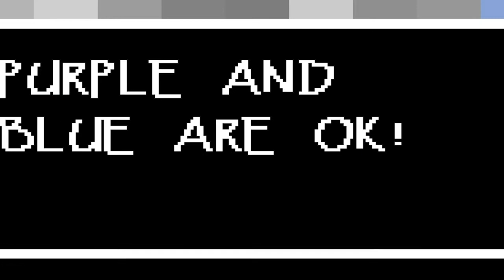went from 0 to 100 really fast | Undertale # 3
So were solving Papyrus's traps and we meet some creatures along the way. Some nice, and some I never expected to exist.